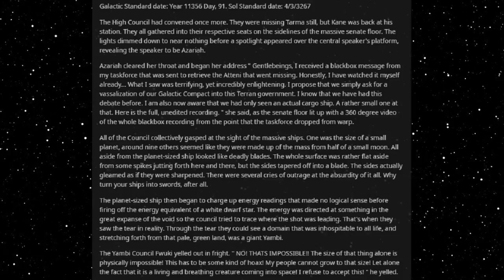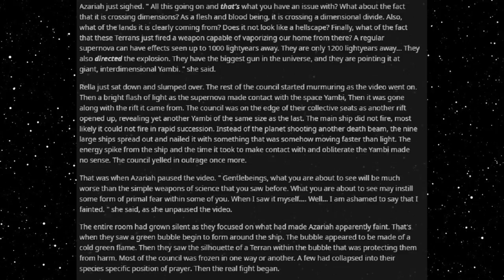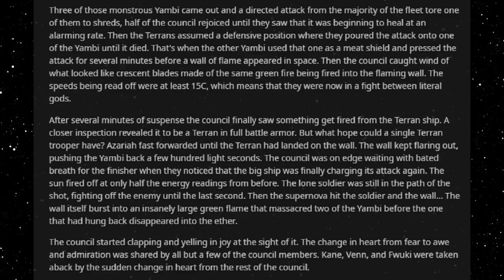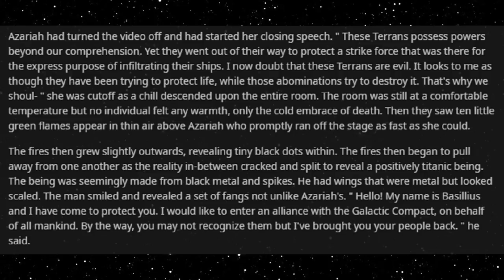Best HFY Reddit Stories: Small Galaxy - Part 30 (r/HFY)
The council converges!

Current Patreons:
Karakal
markoatonc
CatDaddy
Pwntatochip
Ed Heward
Wraithman147
Devin Mason
phantomstar189
TheDragonheart
Jorttovoy nunya
Sami Luhio
Derrick Young
Gavin Lane
John whall
liam johnston
Patrick Mcgreevy
N8
PrimalAge
Cho
Gary Carlson
Jason Nicholas Bacon
Troy Kivlin
Roger Dial
Samuel king
Nathan Riek
Nikolous Rice
Dwavenminer
Daddy Jesus
Nick Hatley
John Etgar
Daniel Gartin
Jeromy Carmickle
Jeffrey hedlund
Tanner Ryan Jollet
Dionysus
Wolflet
John J Riggan
Joel Nikula
Erick Jaquez
Elitedrone
Weston Simmons
Mario Colon
Simon Ellison
Stephen Dower
Jonas GrundstrÃ¶m
Joey Bates
Brennan Robertson
laurine manigat
Elim Tevir
Alexander Michael Fraser
Micky
Raymond Demara
Christopher Heredia
Maze Zy
David Arva
Logan Herron
John Weaver
Malovich
Silvan Fricker
austin
Mr. Karlsson
Jonathon Chasteler
Cloodden
genomephilanthropist
boone stover
Thobias Ã¥man
Nicholas Johnson
C Fern
TheBadassForunnerElite
oliver Pettersson
John Arians
eistee9683 .
SCP-49730
Jeff Kaiser
Purple Magi
Matthew
Mr. NoNameA2601
William Howard
Andre Tolmich
Ross Warden
Foxbat40
saber154
Felipe Agudelo
Davin Smith
chaoticPopo
Possibly Here For Plot
Sapient_table
Vanopolis
chzoe warford
Andrid9
Mr.Monical
but span
Shaun Jacobs
Enterprise
Tradainian
Quakes
daniel mayo
Adrian IwaÅ„ski
Dopamine Coma
Carl
Rusty Shackleford
Tech Priest Toaster
Thirteenth Angel
Drakos
chaosdays
john
JordKriger
Nathaniel Krauss
Namel909
Devara Saira
Sturlaugur Arnar Kristinsson
Michael Morse
PATRICK JAN JOSUA DAVIDSEN
NightVision
Nathan west
matthew baker
Tyler John Williams
DragenDragoon
nick davie
OTTO DBS Gaming
Danial Zujkowski
Tyler Bremer
eyes downfield
king vice
Roy Nicolaysen
DebautcheryDecanter
julekule
Dragonking
Riokan
Juliano De Luca
Brice Abbott
Arin Storm
Logan Kuhlman
CLOROX D VIKING
Wln424
ShadaePrajschet
jordan simmons
some wierd guy
Chandler Riley
Thomas Panis
John Meek
shadow sword001
Jim Flint
koollman
Dank Matter
Alex Farmer